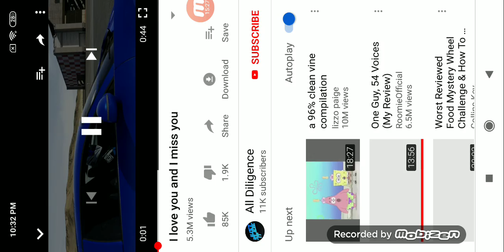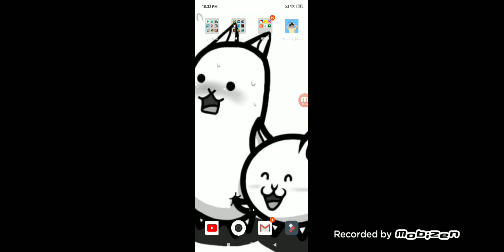It Was A Lot Of FUN and I love And I miss you at the end || Geometry Dash